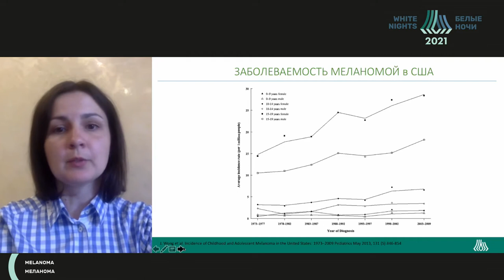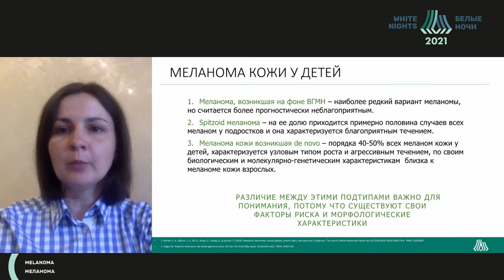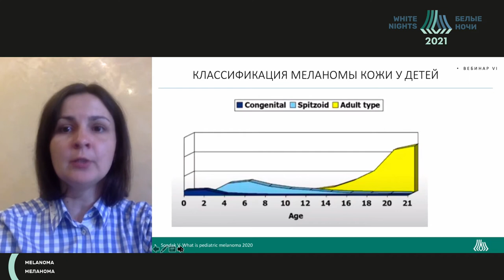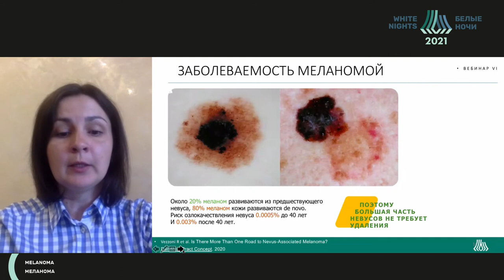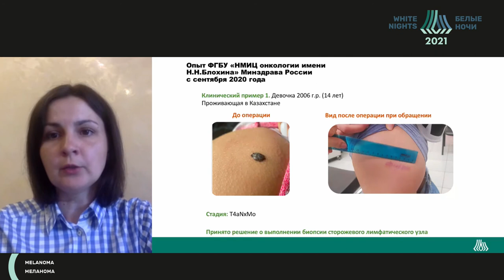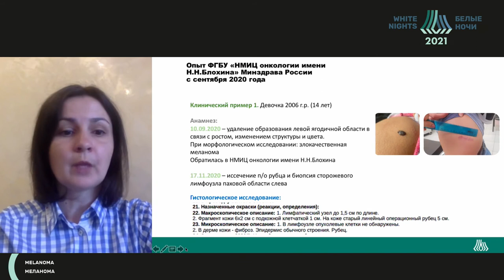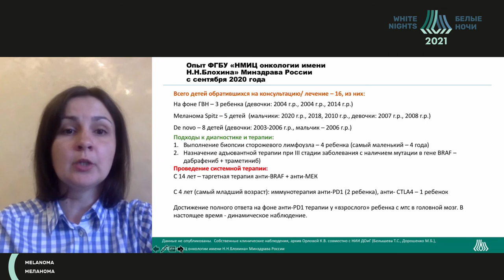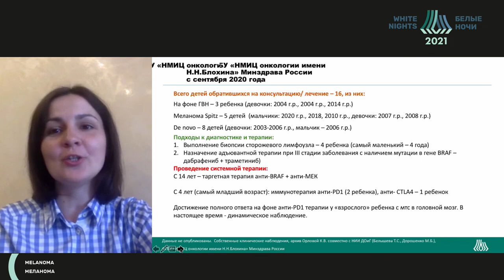Melanoma in children and adolescents (Kristina Orlova)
Kristina Orlova - FSBI "N.N. Blokhin NMRC of oncology" of the Ministry of Healthcare of the Russian Federation, Moscow